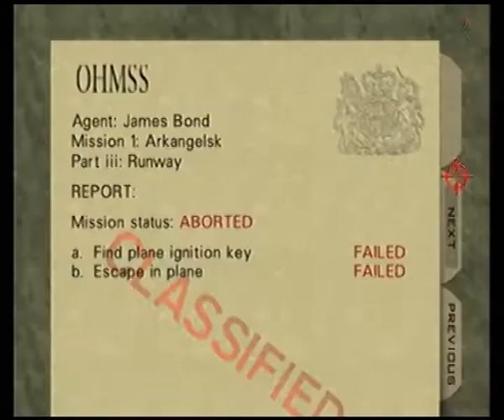[00:23] Goldeneye 007: Runway - Agent [Speedrun - N64 - PAL]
[00:23] Goldeneye 007: Runway - Agent Speedrun [N64 - PAL]

Old speedrun personal best on the worst version of Goldeneye for the Nintendo 64. Using the easier look down nades makes 23 very very easy. 13 points when achieved.